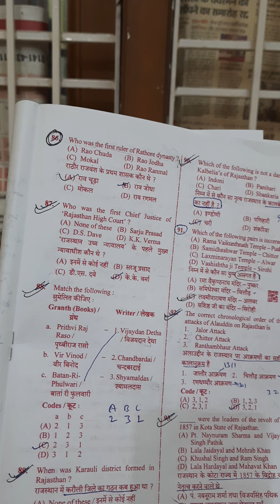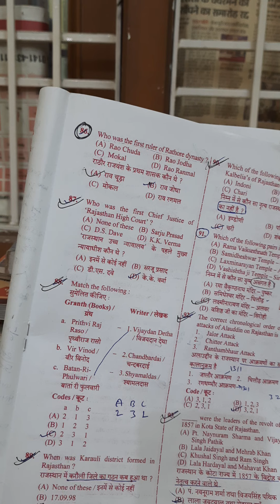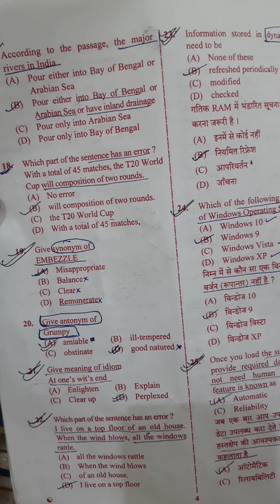Patwar 24 oct 2nd shift Objection Question || पटवार भर्ती परीक्षा में आपत्ति वाले प्रश्न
सभी साथी इन प्रश्न पर आपत्ति जरूर दर्ज करवाये ||